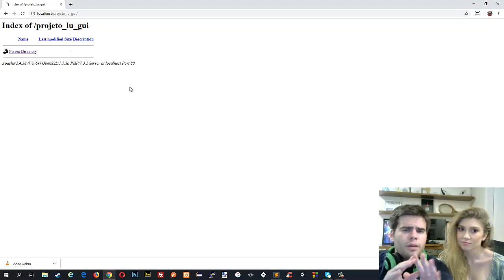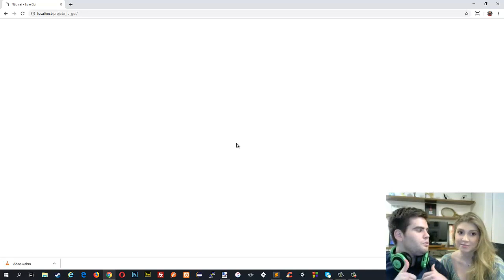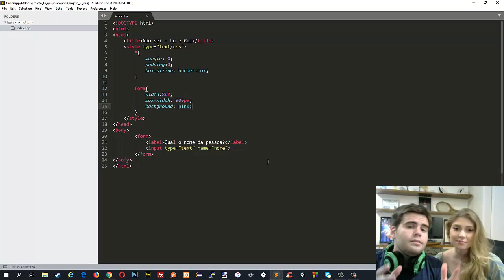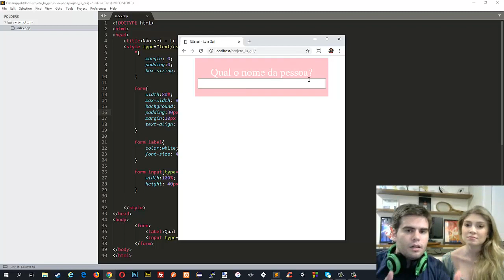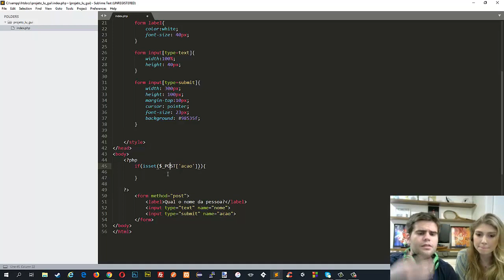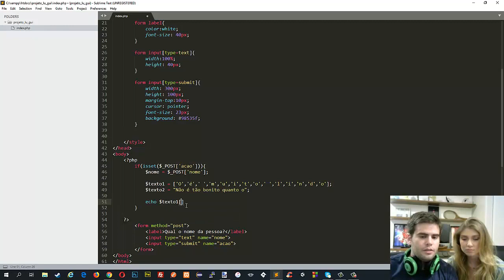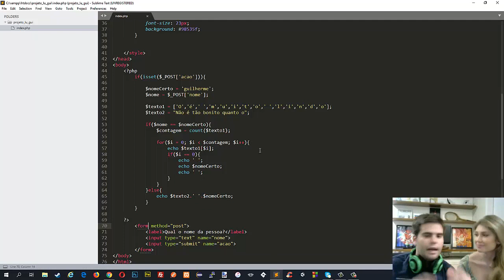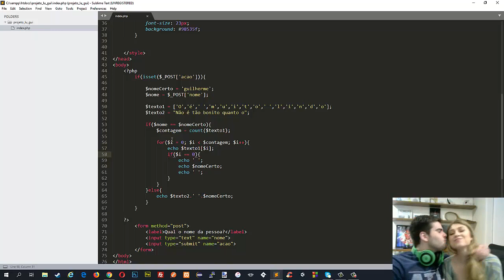ENSINANDO MINHA NAMORADA A PROGRAMAR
Me siga no Instagram e fique por dentro das novidades!